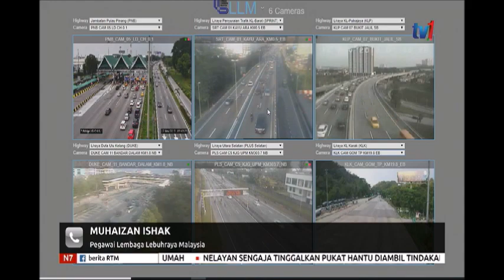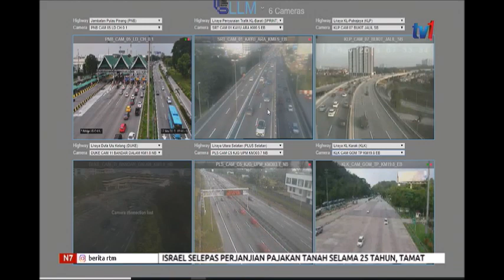12 NOV 2019: N7 – LANGSUNG DARI LLM